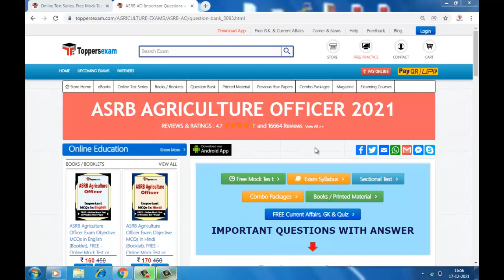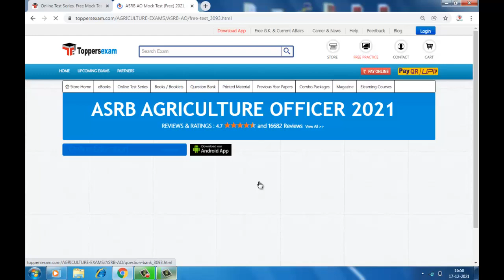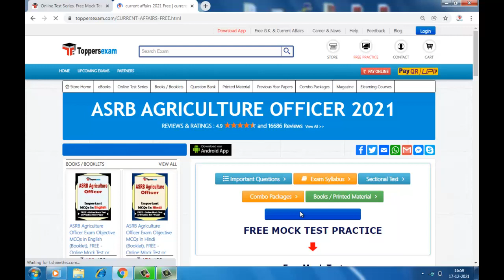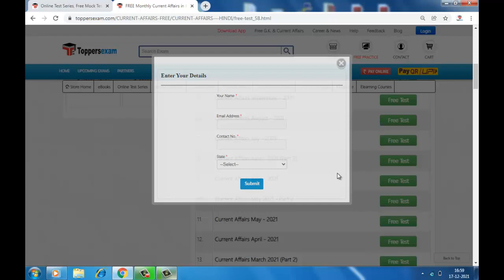ASRB AGRICULTURE OFFICER Important Questions, Books, Update Syllabus, Printed Materials